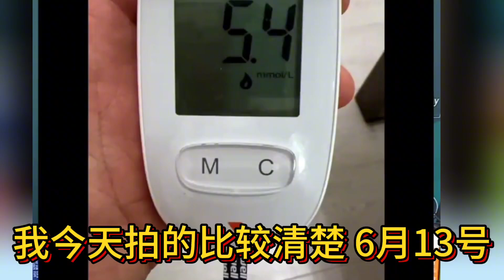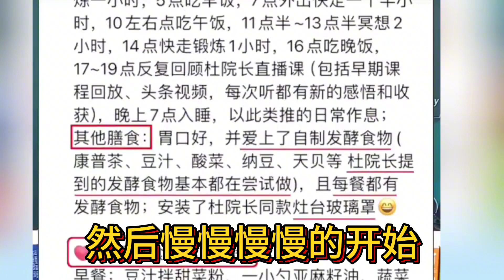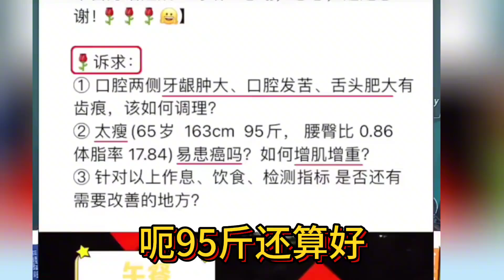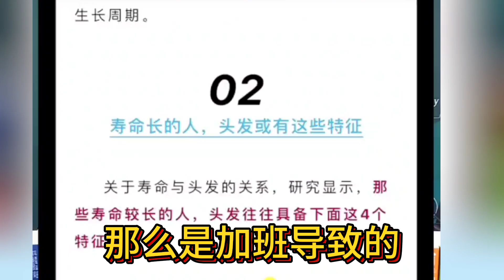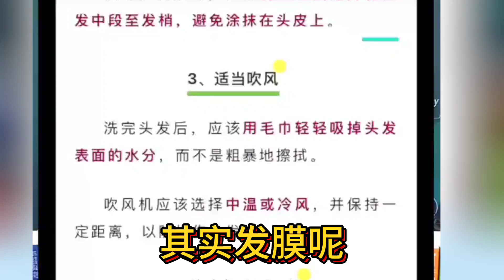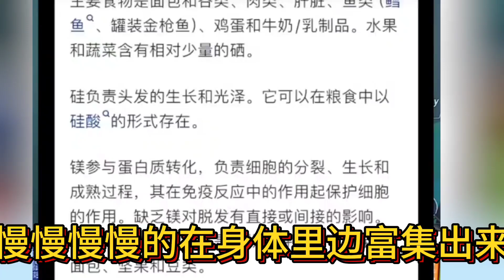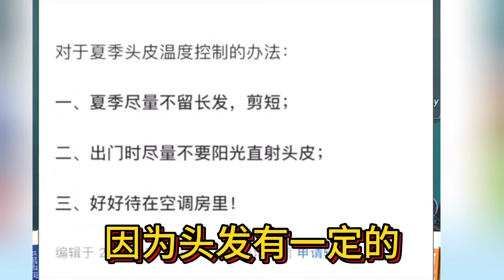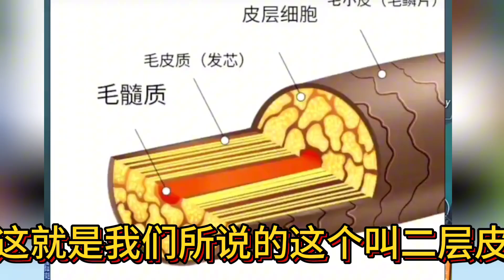身体哪些情况反映了你正面临脱发 寿命长的人头发会有哪些特征